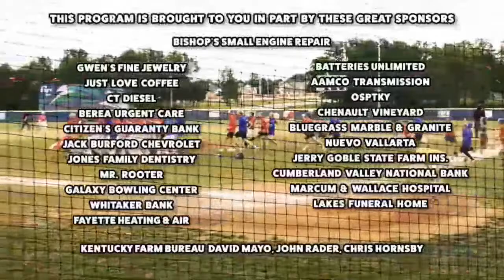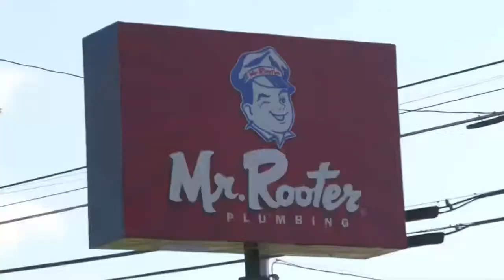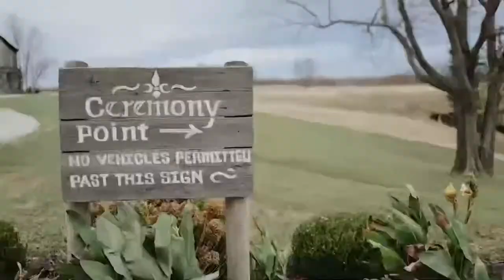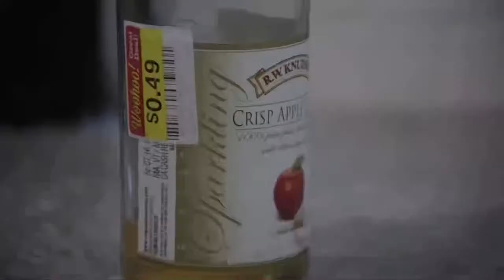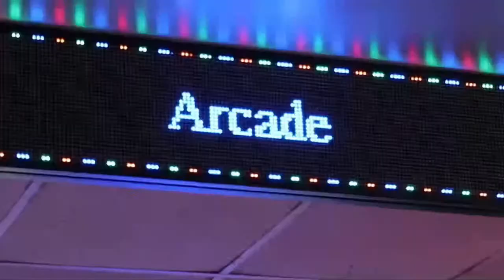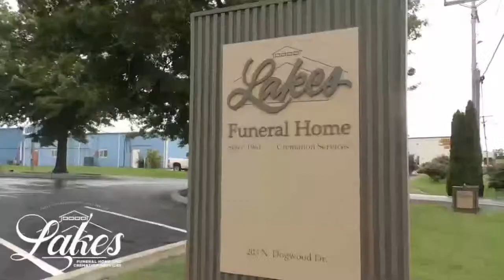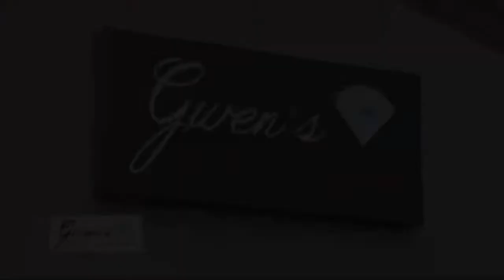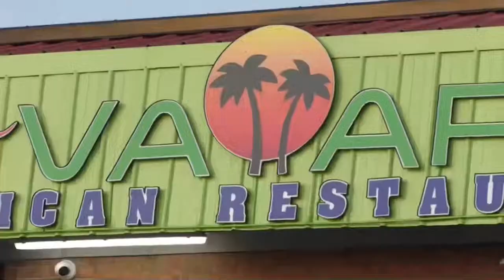Baseball | Model Laboratory vs. Berea Community